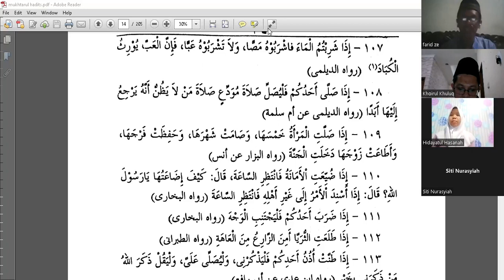Hadist ke 112: Kalau melihat ini di langit, Panen Petani berhasil